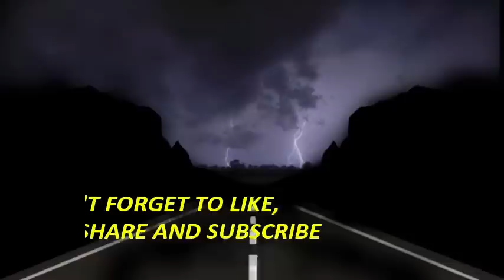BOR SAHEP ONGBI SANATOMBI - Sahitya Akademy Award (1979)// Mk Binodini//Episode-1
Novel : BOR SAHEP ONGBI SANATOMBI
Writer : M k Binodini
Narrator,Background Score & Editor : Abo Ningombam

*please don’t  upload on any social media without admin’s permission
*if you want to share, (Share only link)

Special thanks to  Nabakanta  Ningombam
                                 Yaima Moirangthem
                                 Malemkhomba Moirangthem
                                 John Kennedy Ningombam
                                 Maradona yumnam
                                 Somorjit Ningombam

Solemnly dedicated to new generations to come for the procurement of the essence of  Manipuri language.